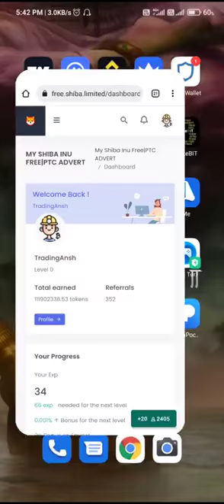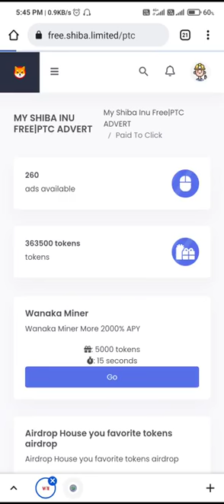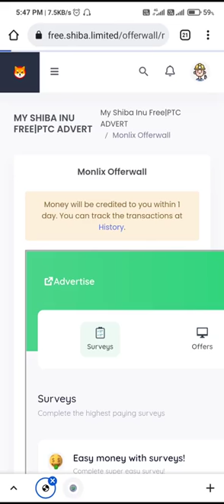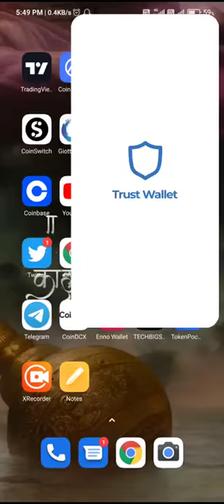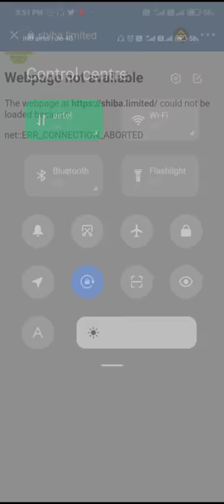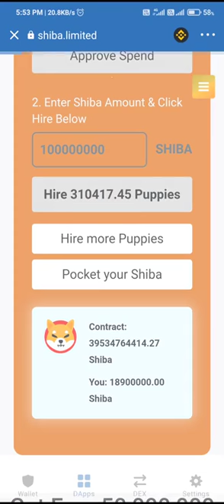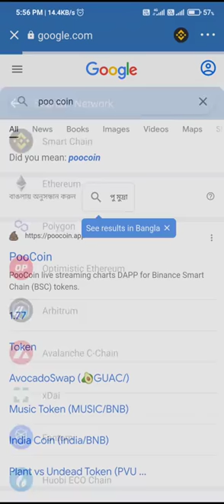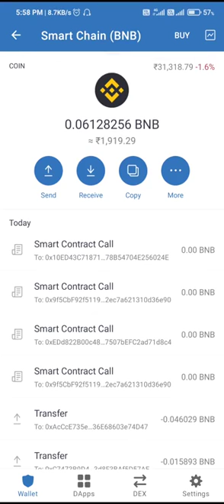Comment obtenir gratuitement le SHIBA INU I SHIBA INU Staking | Exploitervous SHIBA INU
Comment obtenir gratuitement le SHIBA INU I SHIBA INU Staking | Exploiter
vous SHIBA INU | avec preuve de retrait | Ne manquez pas
Lien d'inscription
(Code de référence :) eqq8bcy8
Portefeuille de confiance : Trust wallet